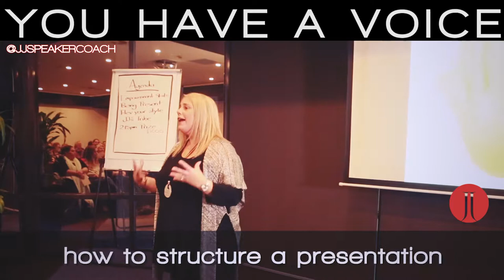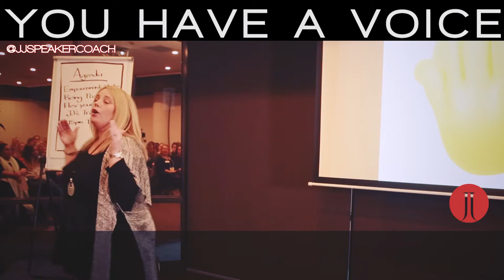You have a voice